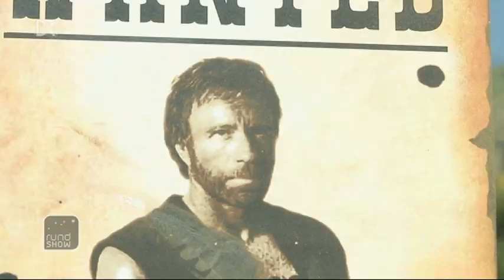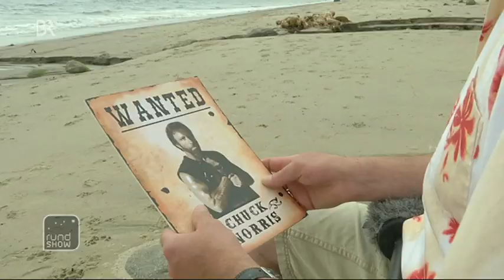rundshow Chuck Norris dicht auf den Fersen